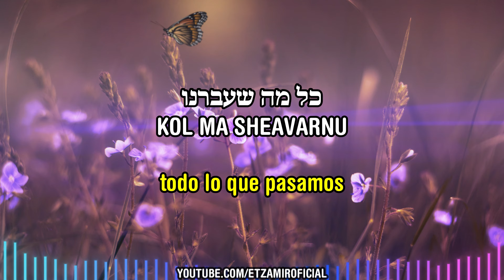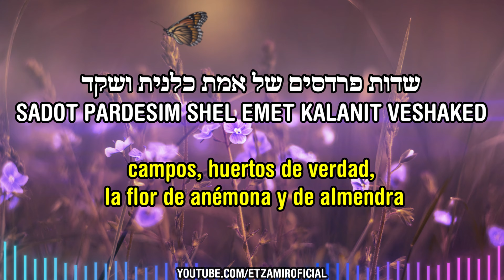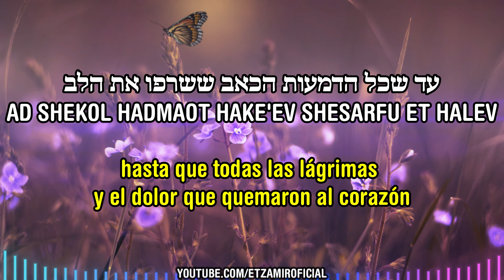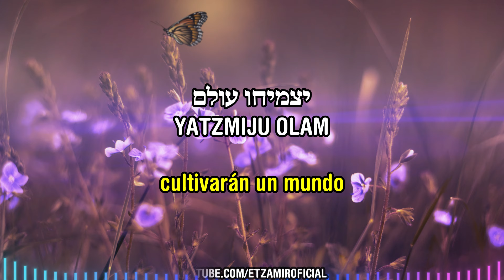Porjim Leshuvam | פורחים לשובם - Florecen a su regreso | 🎙️ @IshayRiboOfficial | con traducción.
Créditos:  @IshayRiboOfficial
Transliteración , traducción al español y edición para:  @EtZamirOficial
por: @hdezvjuve

מילים: ישי ריבו
לחן: מאור שושן וישי ריבו
עיבוד והפקה מוזיקלית: מאור שושן וישי ריבו

קלידים/פסנתר: דוד איכילביץ'
גיטרה אקוסטית וקלאסית: מאור שושן
גיטרה אקוסטית נוספת: ישי ריבו
גיטרה חשמלית: מאור שושן ועמית יצחק
בס: שחם אוחנה
תופים: דקל דביר
קאנון ומלודיקה: אמיר אלייב
מיקס: שי סיון
מאסטרינג: ארן לביא

פסנתר / קלידים :דודו איכלביץ
בס: שחם אוחנה
תופים :דקל דביר
מיקס : שי סיון
מאסטרינג: ארן לביא

עיצוב עטיפה: אלעד הלוי
עריכת ווידאו : יעקב אסרף
אמן - Vila Ramon
באדיבות גלריית -  Sarah’s Tent Gallery fine art ,Jerusalem
Sarahstentgallery.com
צילום הציור: יצחק הרץ

כל הדמעות הכאב שבקעו  מהלב
עוד יצמיחו עולם
שדות פרדסים של אמת כלנית ושקד
יפרחו לשובם

כל מה שעברנו
בדרך גם טעינו
אבל בסוף למדנו
שלא נוכל  לבד

כל מה שידענו
התברר שלא ידענו
ואיך מיום שמחתנו
אין לנו רגע דל

אז יצמיחו עולם
יפרחו לשובם
בוקר שמיני עצרת
בו הזמן עצר מלכת
שועלים חיבלו כרם
לקחו תגוף אך לא תצלם
ואז תוך כדי ההלם
הרבנו טוב הגדלנו חסד
גם ברזל וגם חרב
ותפילות בבית כנסת

עד שכל הדמעות הכאב שבקעו מהלב
לא ישובו ריקם
שדות פרדסים של אמת
מפוחית ופסנתר ינגנו את בואם
היום תאמצינו
היום תברכינו
היום תגדלנו
תדרשו לטובה

היום תכבדנו
היום תלבבנו
היום תמלטנו
תמלטנו מכל רע

היום תרחמינו
שמור על חיילנו
השב את שבויינו
המצא לנו נחמה..

עד שכל הדמעות הכאב ששרפו את הלב
יצמיחו עולם
עכשיו פורחים לשובם